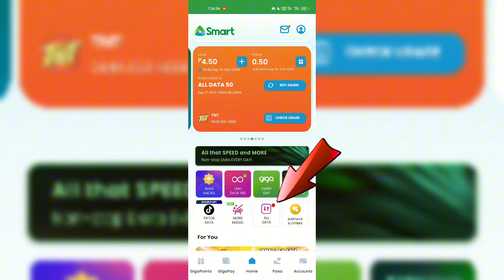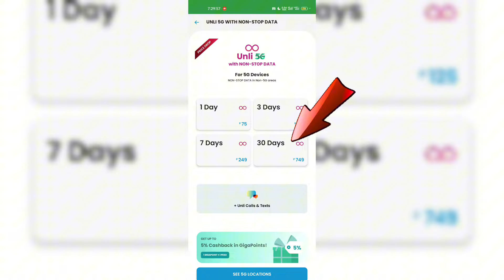UNLI DATA ng Smart at TNT Pwede na sa lahat ngayong October 2024 sa murang halaga!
In this video, I’ll give you an update about the UNLI DATA 4G/5G offer from Smart and TNT this October 2024! Even if you don’t have access to the Unli Data 199 or 599 promos on your SIM, there’s good news—UNLI DATA is now available for everyone at an affordable price! I’ll explain how to check if you can get this offer and the steps to activate it.